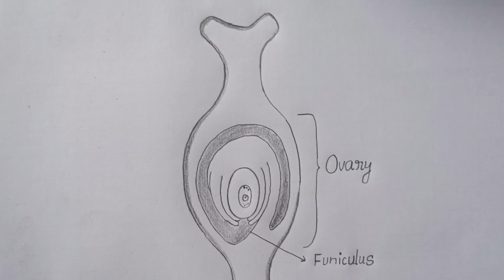Vertical Section of Carpel | How to Draw Structure of Flower | पुष्प की संरचना